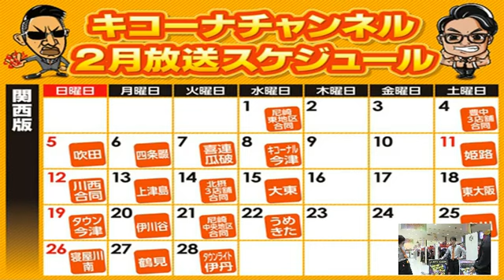《キコーナ姫路店・罰ゲームをかけた店内バドミントン大会!!》キコーナチャンネル神戸＆加古川＆姫路エリア「キコーナ姫路店」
キコーナ神戸＆加古川＆姫路エリア「キコーナ姫路店」から《キコーナ姫路店・罰ゲームをかけた店内バドミントン大会!!》を配信しました。

FRASHでも同時配信中!!

LINE:@kiconahimeji

LINE:@kicona.hmjeki

☆出演者
・しげる店長…しげるのかしげらないのかどっちなん!?守口・寝屋川南と渡り、ついに姫路配信スタート!!
・ふくちゃん…姫路店の誇る最終兵器主任!!
・がっちゃん…リア充な新卒社員!!
・モッフル…姫路駅前から姫路店へ!●井壮並に狩っちゃうぜ!?

・運営：まいまい（エンデック）Twitter@mai777mai